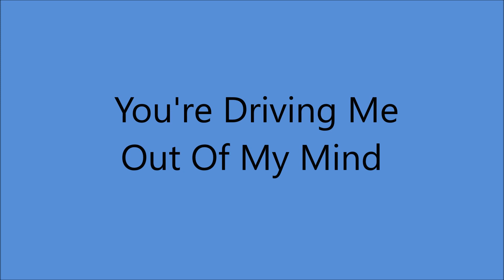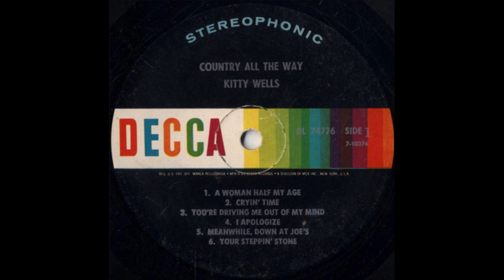Kitty Wells - You're Driving Me Out Of My Mind [1966].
[Written by  Gayle Smith]
1st. Recorded   4 November 1965 by Norma Smith

Issued on  LP " Country All The Way" [1966].